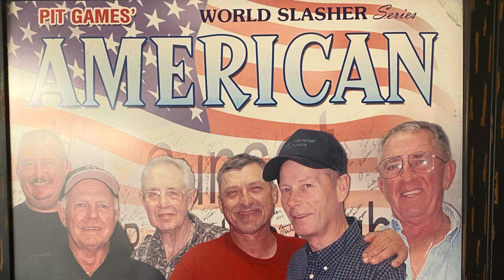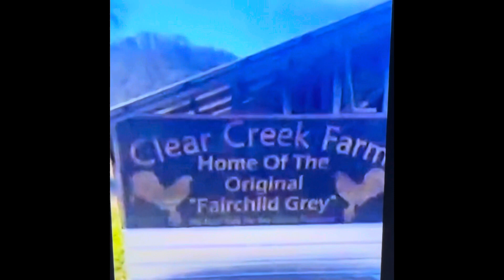BOBBY FAIRCHILD || CLEAR CREEK GAME FARM ( HOME OF THE ORIGINAL “FAIRCHILD GREY” )